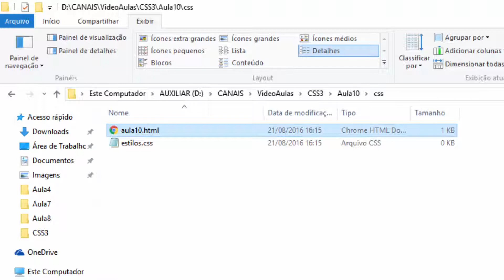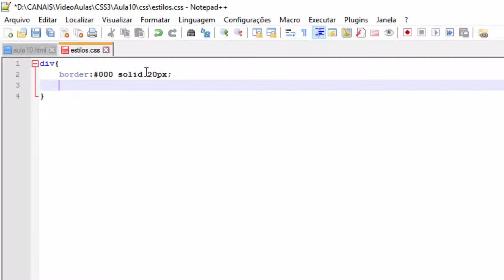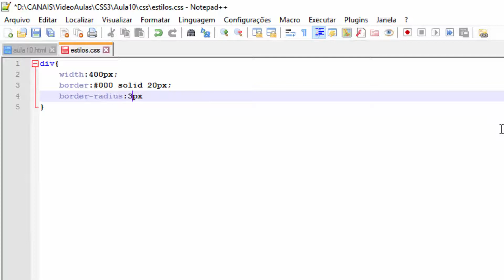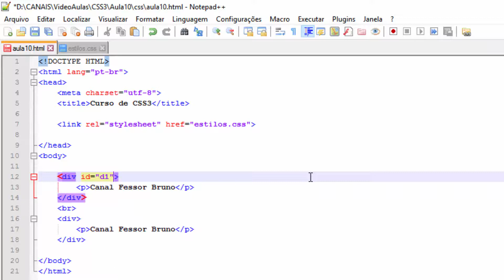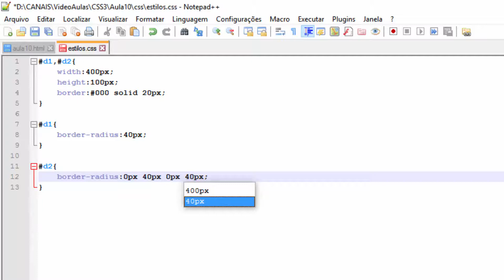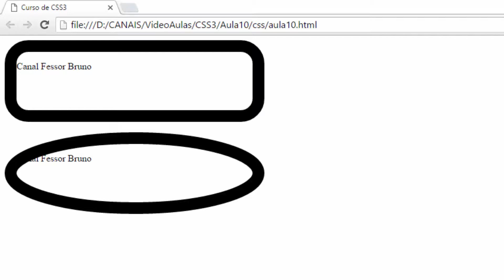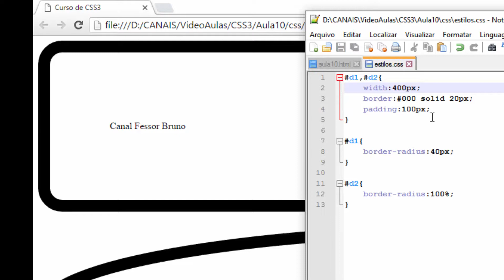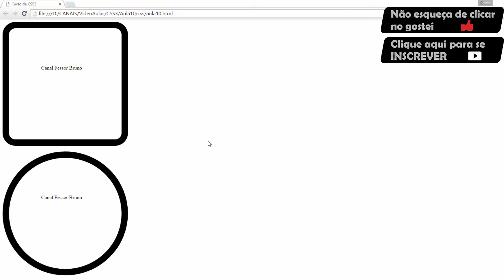Curso de CSS3 #10 - bordas (border) - Parte 3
Nesta aula de CSS 3 vamos aprender como trabalhar com bordas arredondadas, um processo muito simples, para arredondamento de cantos.